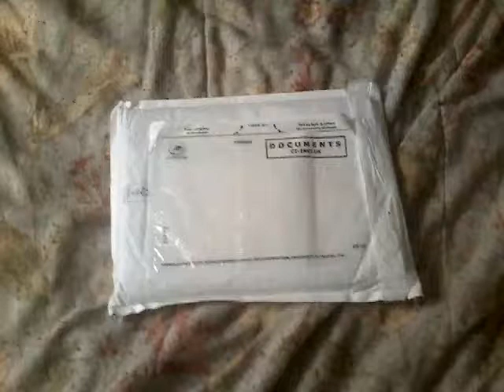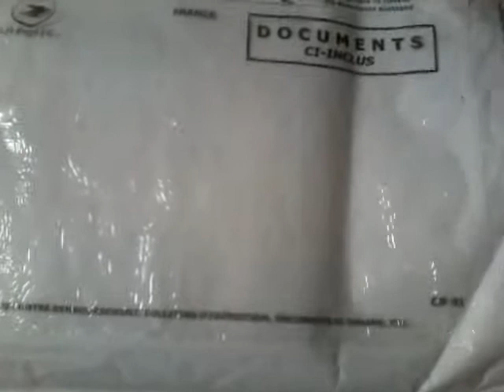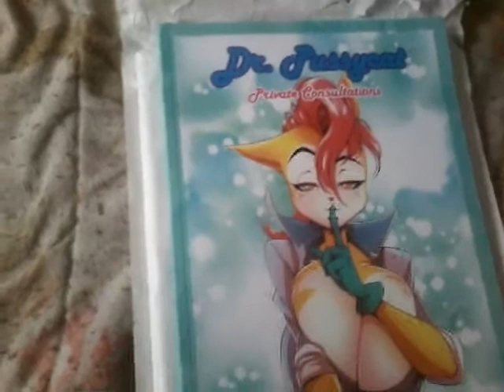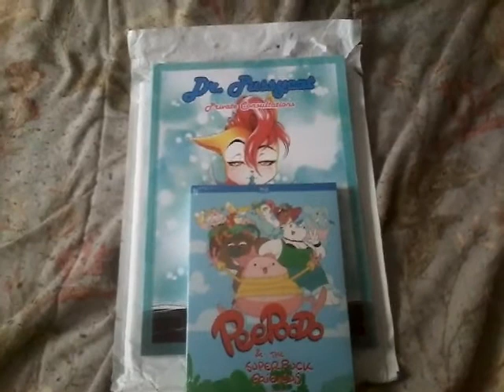DragonStarPlanet: Peepoodo Season 2 Rewards Unpacking Review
Hey guys,

My Rewards from my contribution to see Peepoodo be made in Season 2 because that show makes a revolutionary change in furry fandom in France.

From the package, it contains a Blu-Ray of Season 1 of Peepoodo and a Doujinshi Artbook called Dr.Pussycat's Private Consultations.

Hope you guys enjoy this video and Merry Christmas! 👍😆❤💖🎄